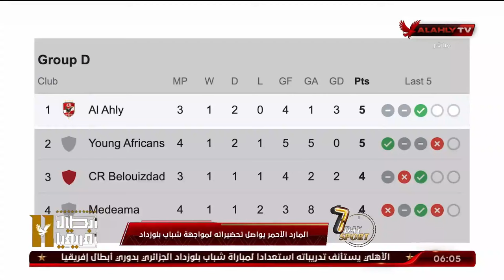المارد الأحمر يواصل تحضيراته لمواجهة